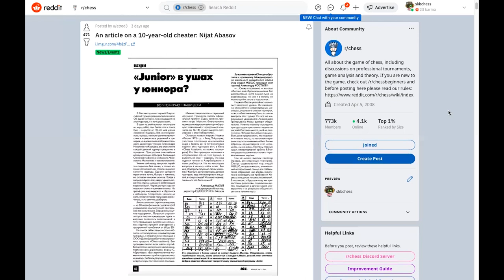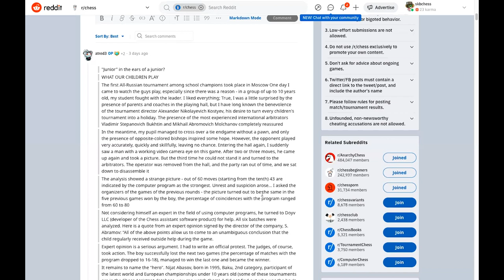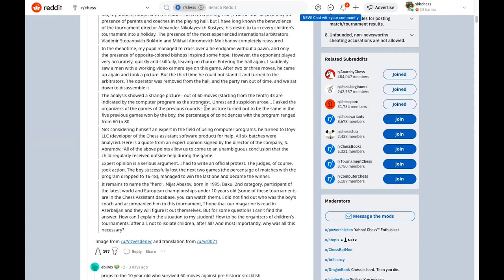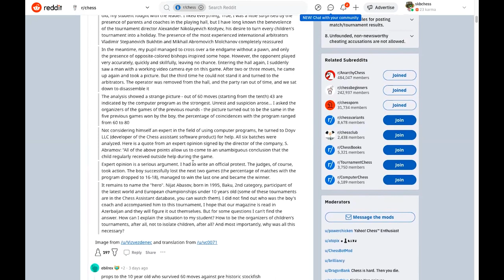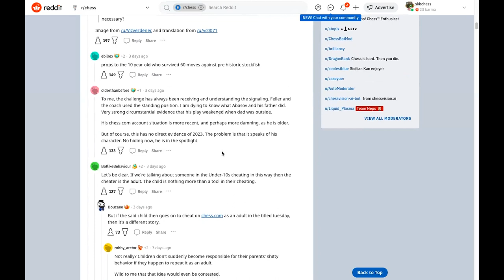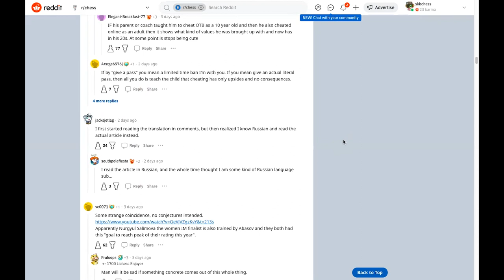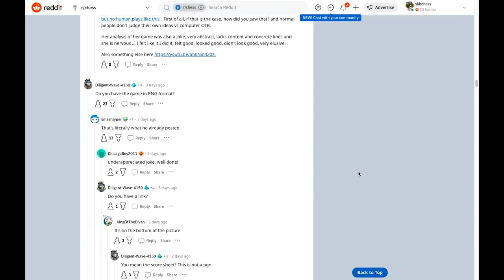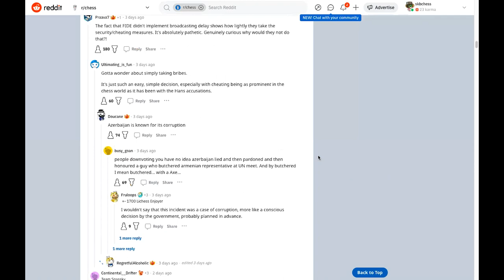Did Abasov cheat???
A Russian article from 18 years back has resurfaced online that alleges that Abasov cheated in a chess tournament when he was 10 years old. Was there any evidence? What happened afterwards? Let us find out.

Nijat Abasov finished in the top 4 in FIDE World Cup 2023 and has won entry into the Candidates tournament because of this effort.

The Chess World Cup 2023 is a 206-player single-elimination chess tournament that took place in Baku, Azerbaijan, from 30 July to 24 August 2023. It was the 10th edition of the Chess World Cup. The top three finishers in the tournament qualify for the 2024 Candidates Tournament.

The tournament was held in parallel with the Women's Chess World Cup 2023.

Lichess: shibin123
Chess.com: Shibin123